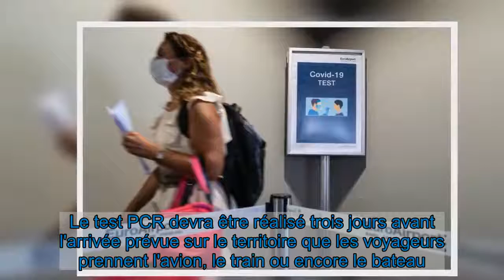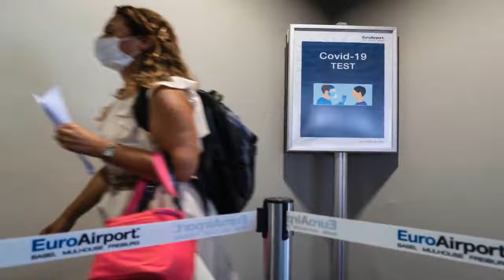Contrôles aux frontières françaises : ce qui change à partir de samedi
Aux frontières, les règles changent dès ce week-end. À partir de samedi 23 janvier à minuit, tous les voyageurs devront se faire tester avant d'entrer sur le sol français, y compris les européens. Le test PCR devra être réalisé trois jours avant l'arrivée prévue sur le territoire que les voyageurs prennent l'avion, le train ou encore le bateau. Il sera impossible d'embarquer sans le résultat confirmant que l'individu n'est pas atteint par le coronavirus.   La mesure est déjà en vigueur depuis lundi dernier pour les voyageurs du reste du monde. En revanche, pour le passage des frontières françaises en voiture, pas de test demandé ni de quarantaine à respecter. Les 350.000 travailleurs transfrontaliers sont également exonérés de ces tests, notamment les chauffeurs routiers qui possèdent une attestation sur l'honneur. Les autorités publiques ont annoncé un renforcement des contrôles car la France souhaite décourager ceux qui veulent venir visiter de la famille ou faire du tourisme sur le territoire.  Le même scénario se dessine aux frontières des voisins européens. La Belgique, par exemple, pourrait annoncer dès ce vendredi une interdiction pure et simple des voyages non essentiels. Concernant les tests PCR, ils sont de toute façon déjà obligatoires pour entrer dans le plat pays, comme en Allemagne ou encore en Italie.    Lire la suite